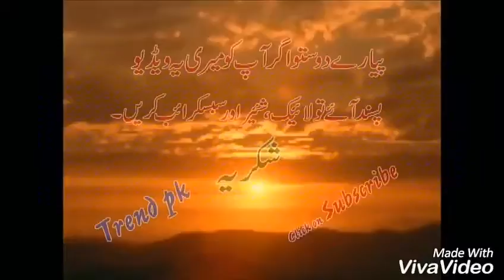Funny Videos 2017 [ People doing stupid things ]